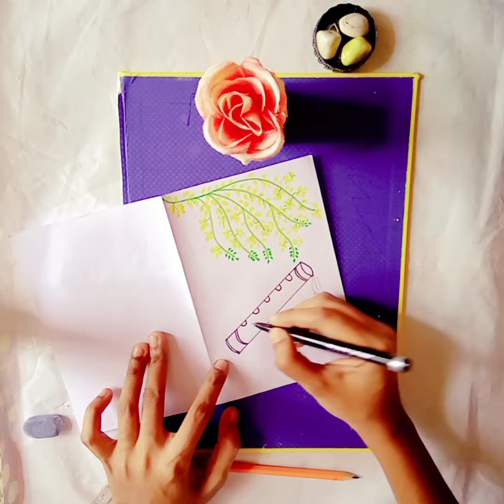vishu special simple greetings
happy vishu simple greetings drawing